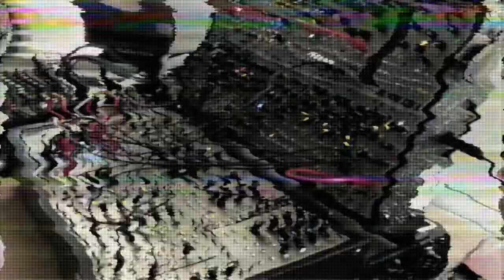170820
NOISE ENGINEERING Loquelic Iteritas Percido
NOISE ENGINEERING Sinc Iter
NOISE ENGINEERING Mimetic Sequent